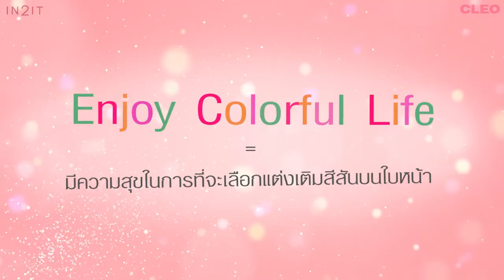IN2IT Winners CLEO Beauty Hall of Fame 2022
ดีไม่ไหว ซื้อแล้วซื้อซ้ำ ซื้อแล้วไม่ช้ำ ต้องซื้อผลิตภัณฑ์ของ @IN2ITThailand นี่แหละ สนุก เฟรนลี่ เซ็กซี่ น่ารัก ครีเอทได้ครบทุกลุค เป็นอะไรที่ต้องมีติดโต๊ะเครื่องแป้ง หรือพกใส่กระเป๋าไว้เลย ว่าแล้วก็อดไม่ได้ที่จะพาไปทำความรู้จักกับความสำเร็จตลอด 21 ปีที่ผ่านมาของแบรนด์ พร้อมอัพเดทไอเท็มฮิตที่ใครก็ต้องซื้อ และที่พลาดไม่ได้ คือ การประกาศรางวัล 3 สุดยอดผลิตภัณฑ์ จาก CLEO Beauty Hall of Fame ปี 2022 จะเป็นอะไรนั้น ไปดูกันค่ะ!

ค้นหารวมสุดยอดผลิตภัณฑ์บิวตี้ CLEO Beauty Hall Of Fame 2022 ที่นี่